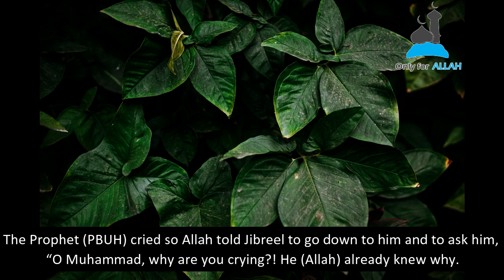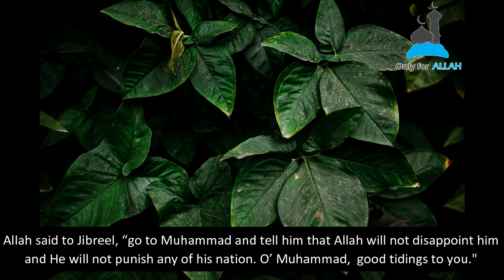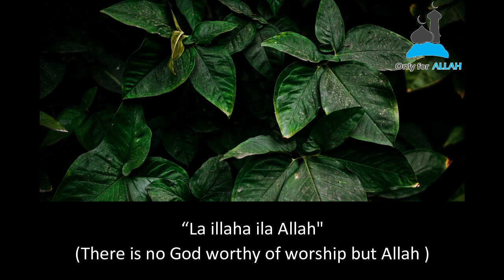O Muhamamd, Why Are You Crying? Sheikh Badr Al-Mishari | للشيخ بدر المشاري